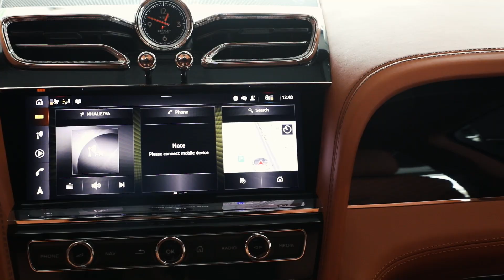BENTLEY BENTAYGA | 2021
Video Captured by: Jeremiah James Agoncillo

Video Edited by: Jeremiah James Agoncillo

AUTO DEALS, Star House Building (Beside Oasis Center) Al Quoz, Dubai, UAE